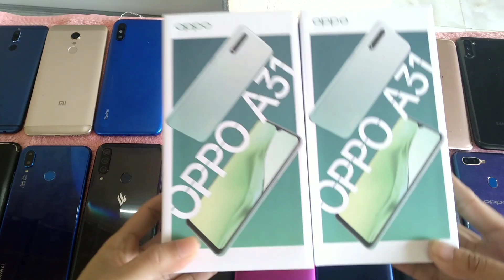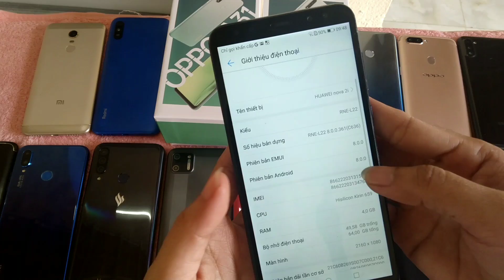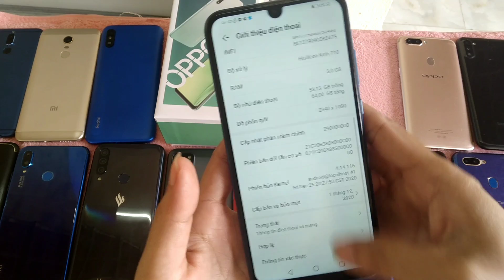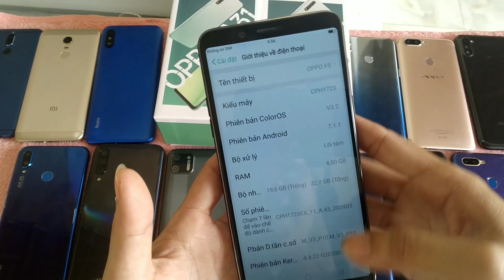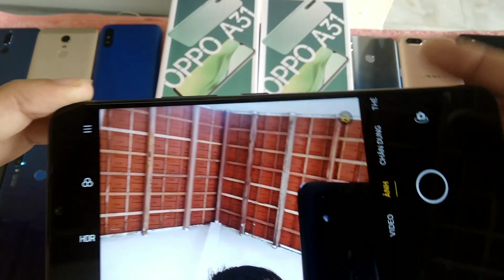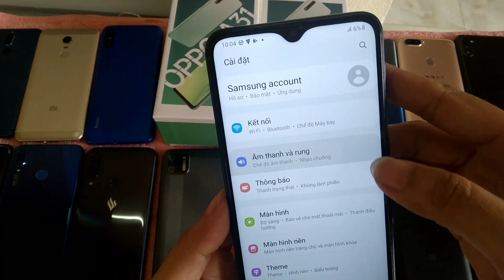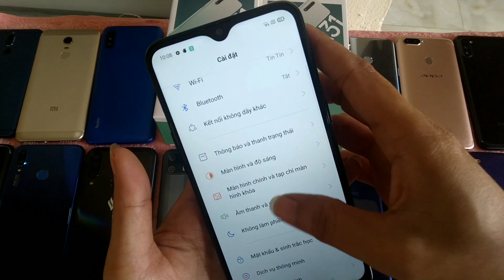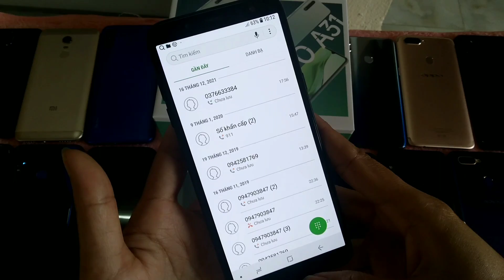Ngày 28/12/2021. Điện thoại cũ giá rẻ. 0879182796